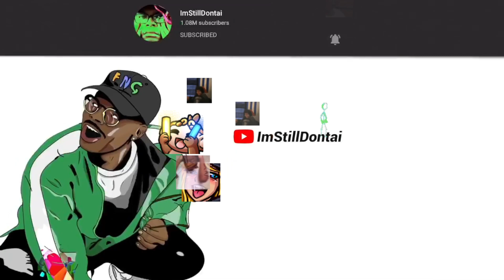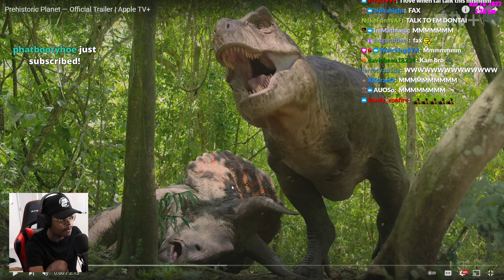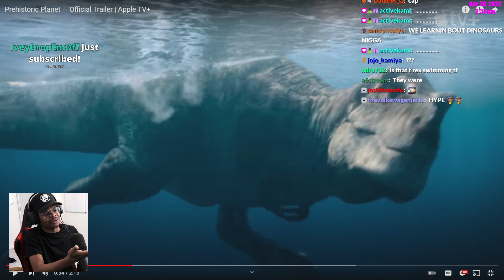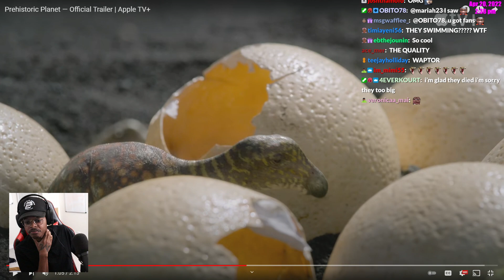ImDontai Reacts To Prehistoric Planet Official Trailer